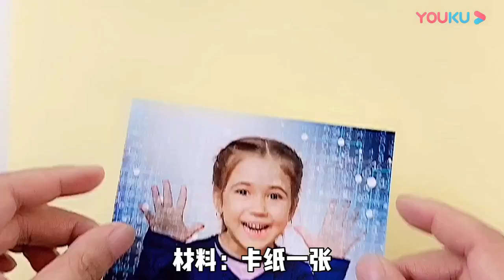Desktop homemade three-dimensional picture frames, paper can do, put a photo for decoration